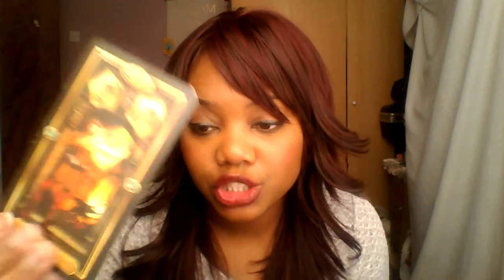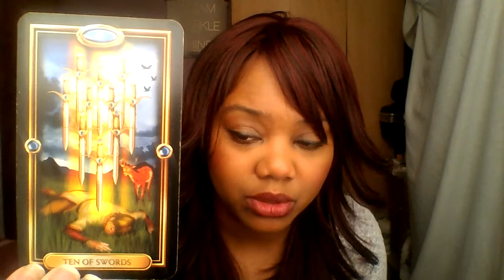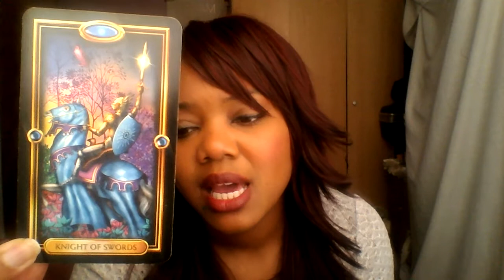Taurus March astrological reading